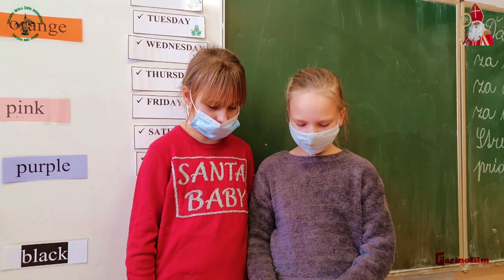Svätý Mikuláš - Základná škola Žofie Bosniakovej Teplička nad Váhom 2021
Návšteva Mikuláša po triedach a rozdávanie darčekov:
1. 0.12 min. - tretiaci
2. 3.45 min. - štvrtáci
3. 6.30 min. - šiestaci
4. 9.25 min. - siedmaci
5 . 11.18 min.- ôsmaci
6. 12.25 min. - IX.B
7. 13.55  min. - IX.A
8. 15.42 min. - I.B
 9.16.52 min. - Mikulášsky sľub
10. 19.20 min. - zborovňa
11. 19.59 min. - Mikulášska nehoda :)